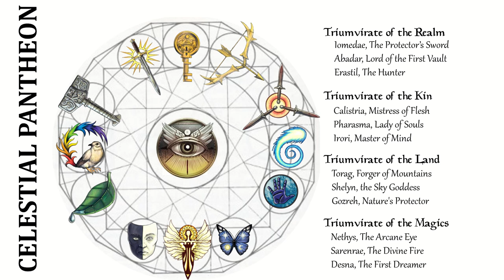Pathfinder Religion Guide: Milani, Cayden Cailean, Grandmother Spider, Gorum, Kurgess, Besmara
Since people have asked for it, here's a link to an image with the various pantheons -

So many gods and goddesses!

My fourth video on Religion in Pathfinder. This week we're talking about 6 more gods: Milani, Cayden Cailean, Grandmother Spider, Gorum, Kurgess, Besmara

0:00 - Intro
0:49 - Milani
4:55 - Cayden Cailean
8:52 - Grandmother Spider
10:59 - Gorum
15:10 - Kurgess
17:58 - Besmara
20:30 - Outro

Content for this video came from "Pathfinder Campaign Setting: Inner Sea Gods" by Sean K Reynolds, Amanda Hamon, James Jacobs, John Ling, Mark Moreland, David N. Ross, F. Wesley Schneider, Amber E. Scott, Tork Shaw, James L. Sutter, Jerome Virnich